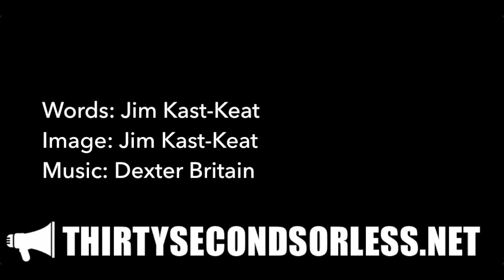Bored And Brilliant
Words: Jim Kast-Keat
Image: Jim Kast-Keat